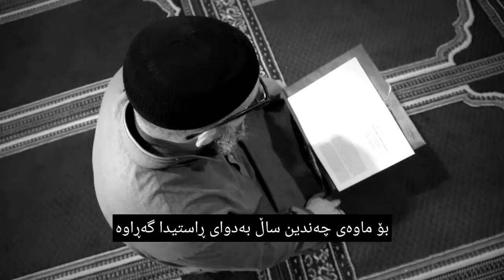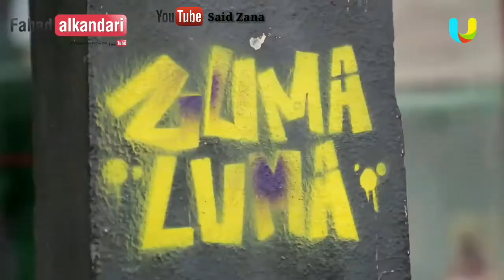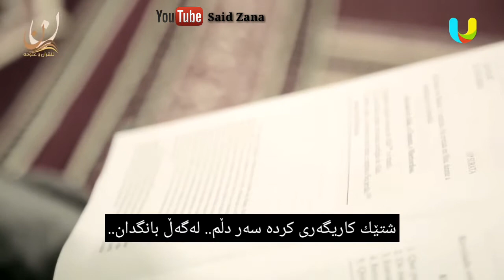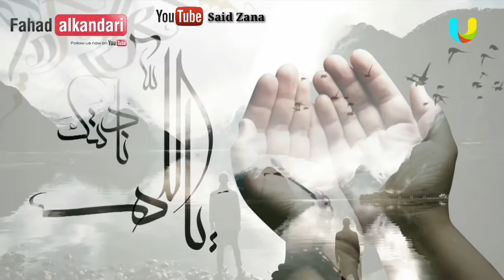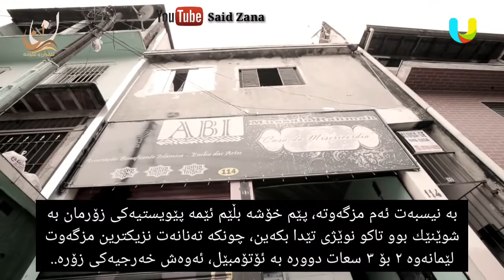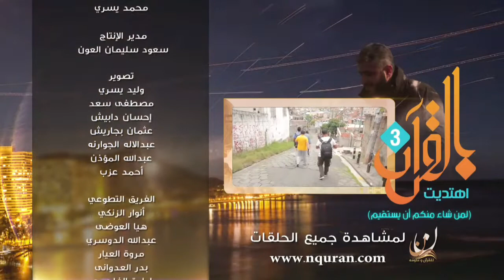چیرۆکی مسوڵمانبوونی سیزەر لە وڵاتی بەڕازیل Brazilian Cesar became a muslim through malcolm-x books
convert _stories
برنامج بالقرأن اهتديت-لشيخ فهد الكندري
Quran guidance program
César brasileiro tornou-se muçulmano através do Alcorão
Islã é a religião da paz